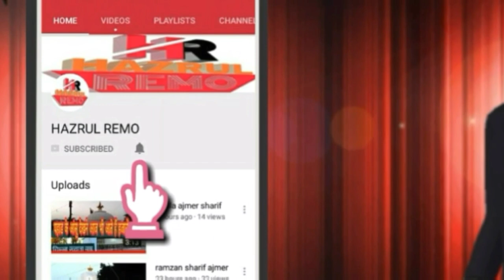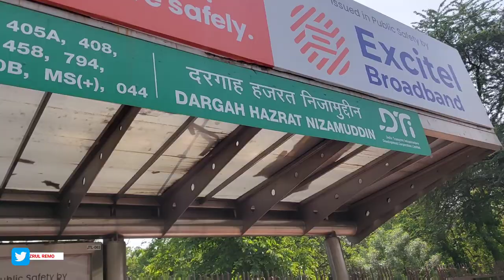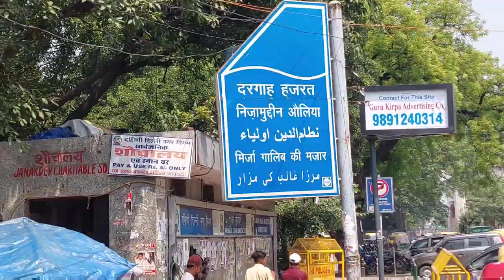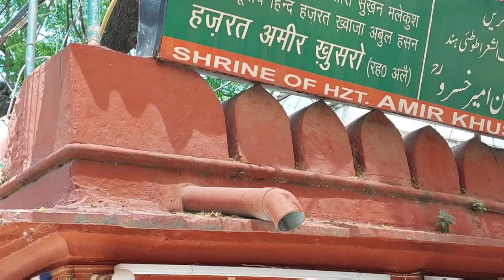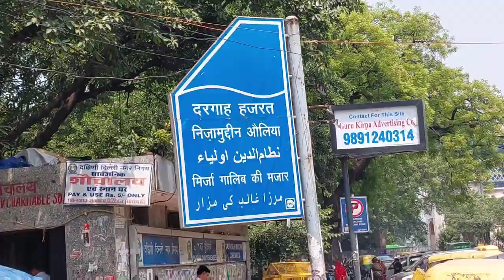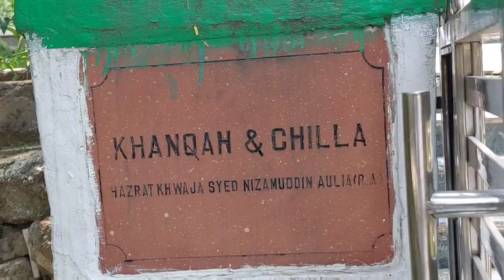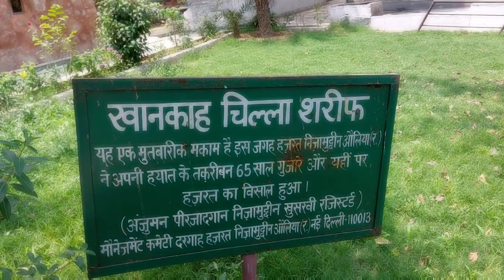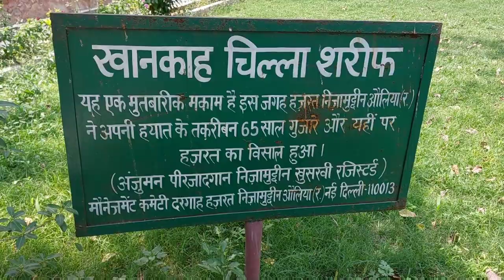Hazrat Nizamuddin Auliya (R.A) Ki Dargah Aur Khanqah Chilla Mubarak Ki Ziyarat Delhi hazrul remo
In this video, we are going to show you something truly amazing that you won't want to miss. So sit back, relax, and get ready for an incredible viewing experience! Today I have shown you in this video
Hazrat Nizamuddin Auliya (R.A) Ki Dargah Aur Khanqah Chilla Mubarak Ki Ziyarat Delhi

1 hazrul remo ki new video
2 hazrul remo 2023 ki video
3 hazrul remo ki video
4 hazrul remo videos
5 hazrul remo new videos
6 hazrul remo ki Vlogs
7 Urs Mubarak 2023
8 Dargah Sharif Ziyarat
9 Dargah sharif video
10 dargah sharif all
11 Dargah sharif in india
12 Dargah sharif ki ziyarat
13 Dargah sharif ki video
14 Dargah sharif live
15 Dargah Sharif new video
16 Dargah Sharif Urs Mubarak
17 Dargah Sharif Urs Mubarak 2023
18 Dargah Sharif Vlogs
19 Dargah Sharif new Vlogs
20 Urs Mubarak Dargah Sharif